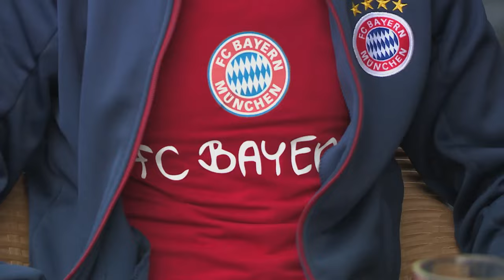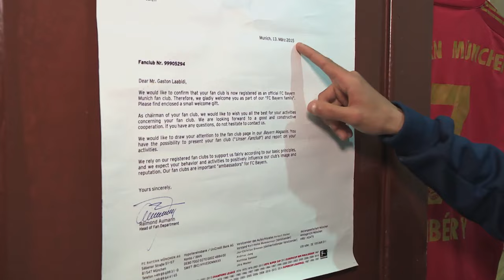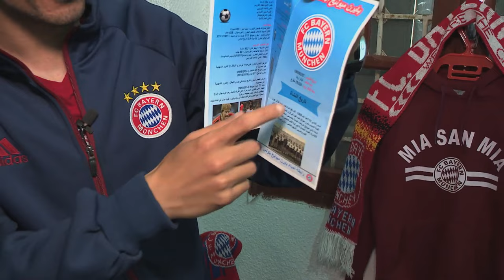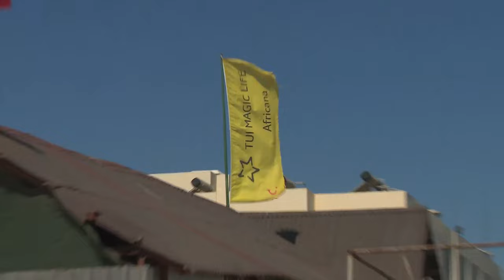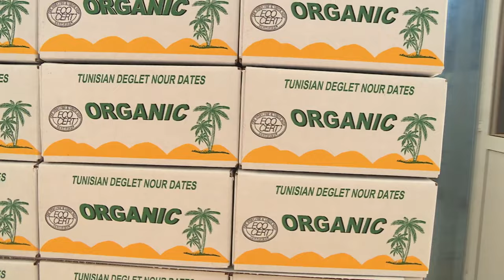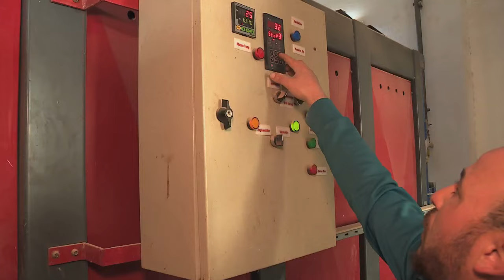So schmeckt Tunesien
Eine kulinarische Expedition durch Tunesien. Wir entdecken Märkte, aussergewöhnliche Gewürze und traditionelle Speisen und Gerichte